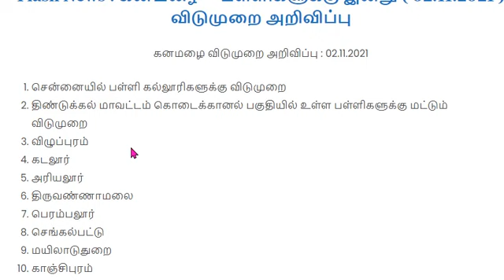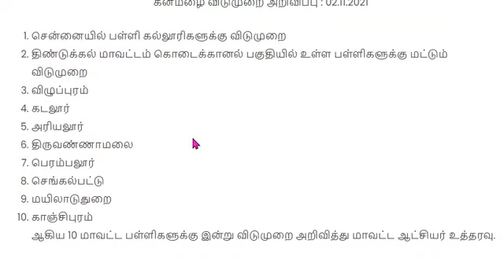10 மாவட்ட பள்ளிகளுக்கு இன்று விடுமுறை